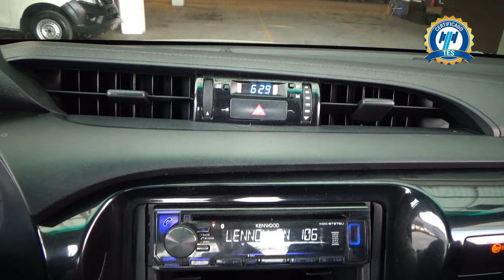Toyota / Hilux / 2019 - 27043